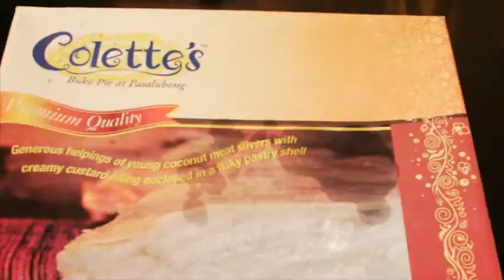My City, My SM, My Cuisine | San Pablo Part 7